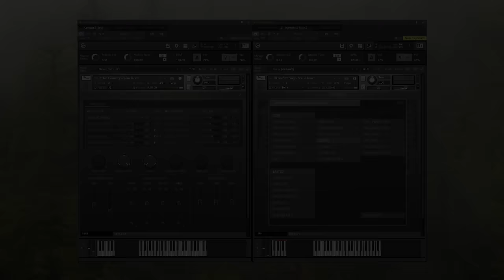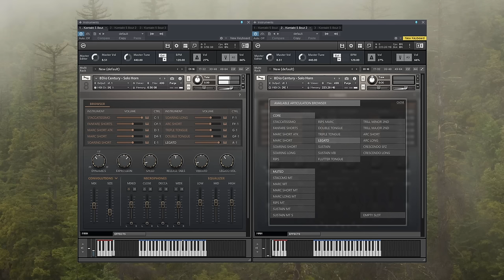8Dio Century Solo Brass Trailer - The Horn